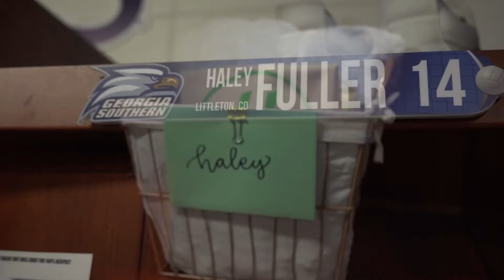Georgia Southern Volleyball Senior Day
Keep up all the latest Georgia Southern Athletics Information through Twitter (GSAthletics), Instagram (@gsathletics), Facebook and GSEagles.com!